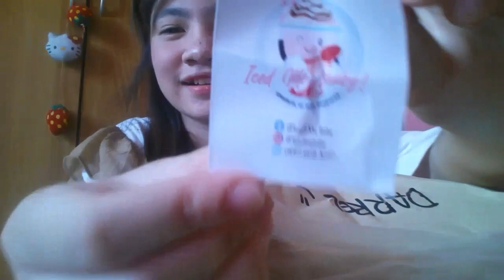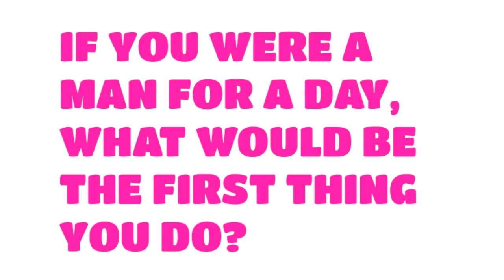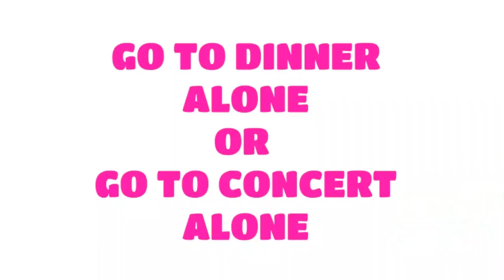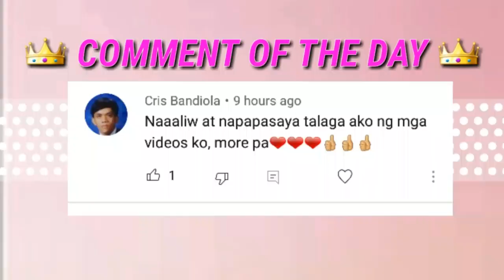ICE SCRAMBLE MUKBANG | FAST TALK| YOHAN's CHANNEL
Hello my Kings and Queens..!!
Ice Scramble is very popular in the streets of the Philippines.Specifically in the year 90's to late 20's..It is consider as the street ice cream of the country.Made of flavored crash ice with a variety of toppings that makes this "ice cream" so delicous..If you're going to visit the Philippines,make sure to try this.

Pls. Like their page